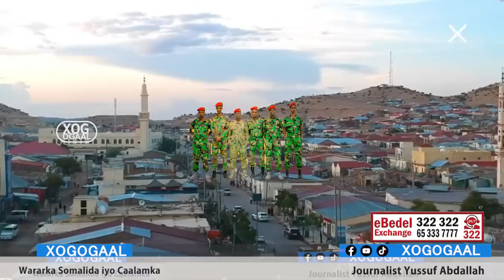Xog Jabkii Huwantii oo ka baxay laascanood? Ciidanka somaliland uga yimi Itoobiya Iyo Jabuuti? Sool?